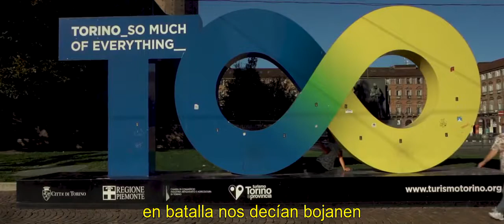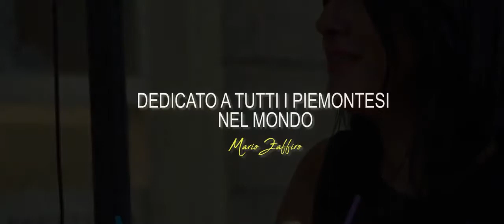Nòst Piemont - Mario Zaffiro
Bellísima canción de Mario Zaffiro, dedicada a todos los piamonteses del mundo